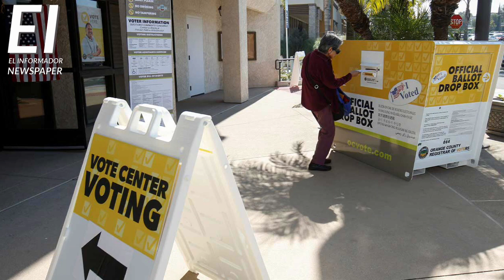Ao Dia um resumo das notícias locais 10-21-2020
Acompanhe todas as quartas-feiras com um resumo das notícias locais mais quentes de Lowcountry, na Carolina do Sul.